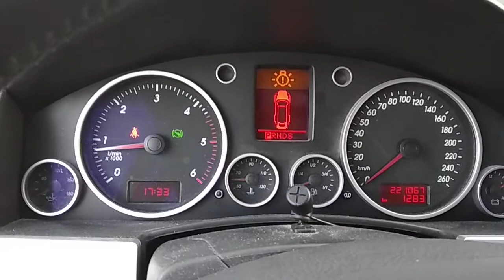Разборка Volkswagen Touareg 2.5 BAC (VIN: WVGZZZ7LZ5D024638) 26198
Разборка Volkswagen Touareg
Основные характеристики.
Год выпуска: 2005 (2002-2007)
VIN: WVGZZZ7LZ5D024638
Кузов: Джип (5-дверный)
Объём двигателя: 2.5
Тип топлива: Дизель
Маркировка / Код двигателя: BAC
Коробка передач: АKПП 4х4
Автомобиль из: Германия

О компании.

Официальные представительства (филиалы-магазины):
- Республика Беларусь:

- Казахстан:
Астана, Нур-Султан.

Для наших покупателей:
- бесплатная доставка;

Режим работы колл-центра:
08:30 – 20:00 – ежедневно